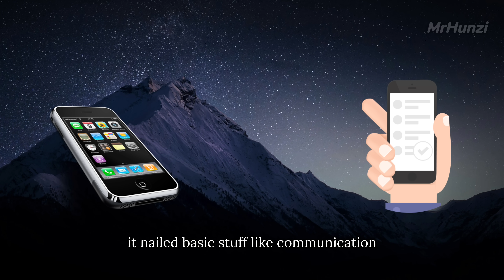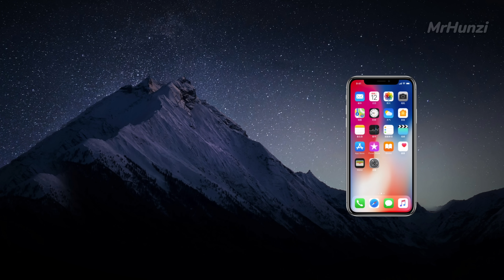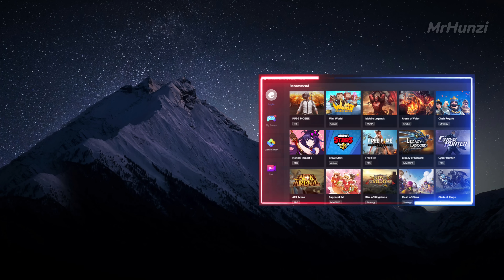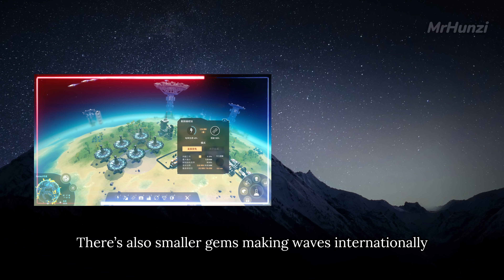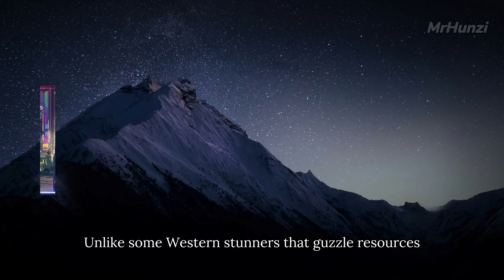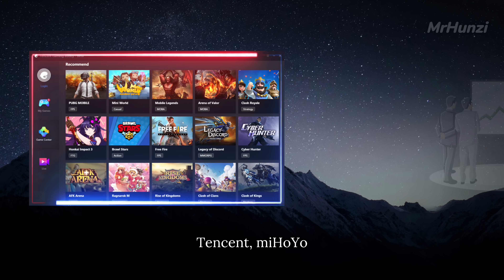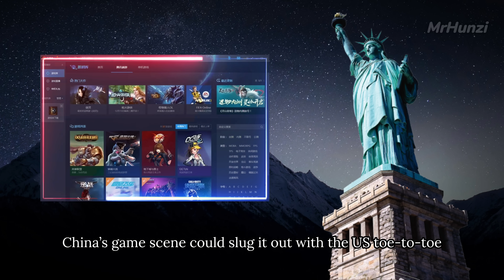China's gaming industry is on the rise, which is conducive to building domestic OS with ecosystem!